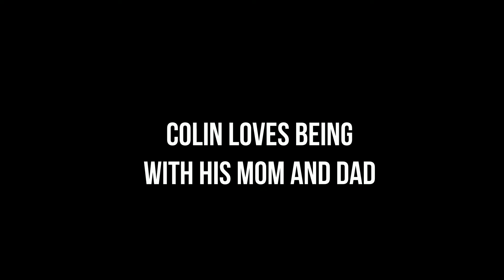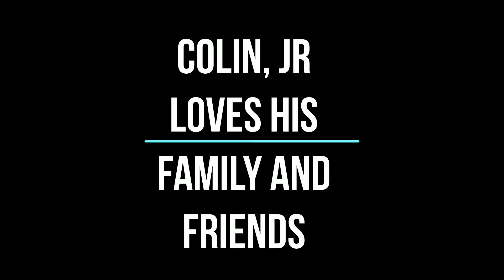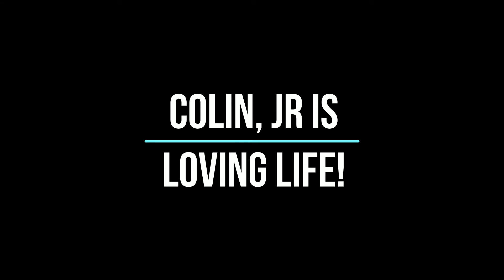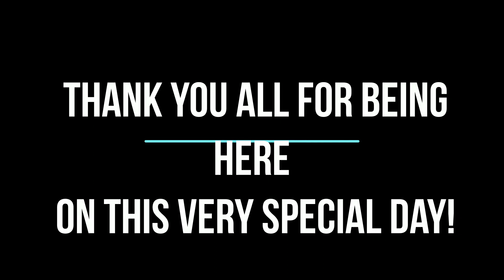Colin Raymund Mahony, Jr. Pre-Baptism Show-2017